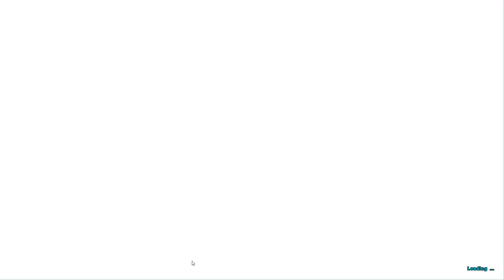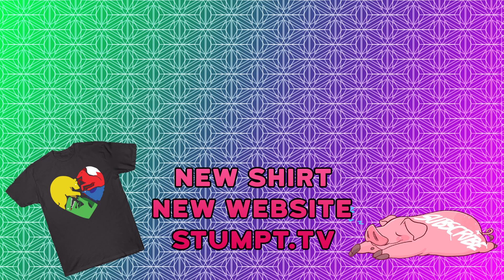Ark: Annunaki Genesis - #1 - Foundations (Modded Ark Gameplay)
Price dives into a new series - and it's Ark! But this time, Price has upped the ante by playing a modded version of Ark called Annunaki Genesis that adds a whole new dimension to gameplay with insanely high power levels and dynamic new creatures. We're talking everything from elemental creatures and gods, to Dodorexes and Wyverns!

Annunaki Genesis is a mod for Ark: Survival Evolved built around adding a whole ton of exciting new creatures to tame and fight, and ramping up the power levels to over 9000! Find out more about the mod here:

Full modlist coming soon!